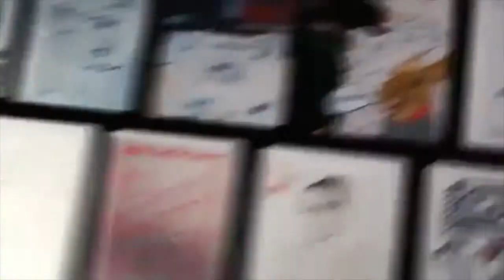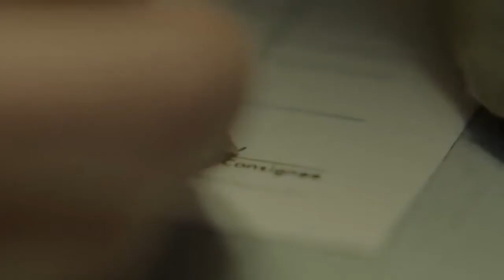Leo Burnett - Completeness